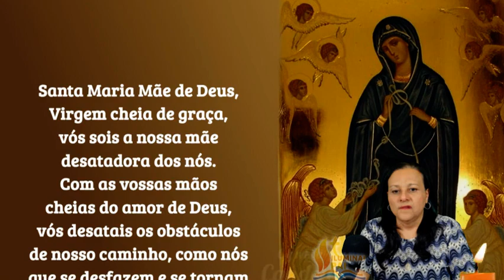11/09/2024 ORAÇÃO de NOSSA SENHORA DESATADORA dos NÓS